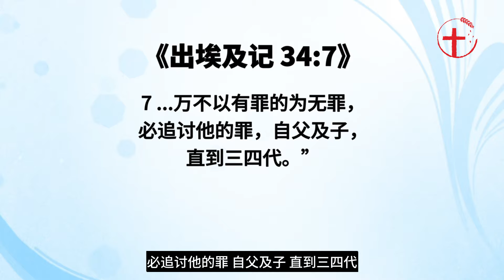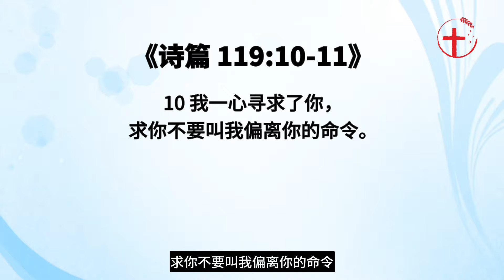分别善恶树(一）伊甸园里神为什么单单不许人吃分别善恶树的果子？｜每日 - 20240622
主题：分别善恶树(一）伊甸园里神为什么单单不许人吃分别善恶树的果子？
经文：创2:8-9,16-17;箴16:11;诗11:7,89:14;出34:7;诗119:10-11
分享者：赵晖姐妹（悉尼基督生命堂）
简介：我们都知道亚当夏娃在伊甸园里吃了分别善恶树的果子，背逆神，人性从此堕落。如果神只是想测试一下人是否顺服祂的命令，祂指着园中任何一棵树的果子不许人吃也可以达此目的。为什么神单单不许人吃分别善恶树的果子呢？难道神不希望人有智慧能分辨善恶吗？

各位平安！《创2：8-9，16-17》是一段我们都非常熟悉的经文：耶和华神在东方的伊甸立了一个园子，把所造的人安置在那里。耶和华神使各样的树从地里长出来，可以悦人的眼目，其上的果子好作食物。园子当中又有生命树和分别善恶的树。耶和华神吩咐他说：“园中各样树上的果子，你可以随意吃，只是分别善恶树上的果子，你不可吃，因为你吃的日子必定死。”我们都知道亚当夏娃在蛇的诱骗下吃了分别善恶树的果子，背逆神，人性从此堕落。有些人提出一个问题，如果神只是想测试一下人是否顺服祂的命令，祂指着园中任何一棵树不许他们吃也可以达此目的。为什么神单单不许人吃分别善恶树的果子呢？难道神不希望人有智慧能分辨善恶吗？我们下面试着从神的主权、圣洁与公义来看为什么神告诫人不要吃分别善恶树的果子。

1、神的主权、圣洁与公义。
神在《创世记》里特别向人启示祂的主权。神的创造决定了神的主权。神创造万物，是有目的、有计划、也有旨意的，祂也是立定一切标准的那一位。正如《箴16：11》所说：“公道的天平和秤都属耶和华，囊中一切砝码都为他所定。”神也在圣经里多次启示祂的圣洁与公义，《利未记》反复启示神圣洁的属性（参《利19:2》）。《诗11：7，89：14》也特别告诉我们：“因为耶和华是公义的，他喜爱公义，正直人必得见他的面。”“公义和公平是你宝座的根基；慈爱和诚实行在你前面。”神也在《出34：7》里郑重地告诫人，祂“万不以有罪的为无罪，必追讨他的罪，自父及子，直到三四代。”
因为神是圣洁的，因此祂自己就是公义的标准，神也以此标准判定与审判，凡不合乎祂标准的都是罪。在英文中“罪”常用两个词来表达，“Transgressions”和“Sins”,中文翻译分别是“过犯”和“罪恶”。前者的词根原意是“过界”，后者是“未中靶心、未达标准”。例如《弗2：1》“你们死在过犯罪恶之中，他叫你们活过来。”其中的“过犯罪恶”，在英文圣经中是“transgressions and sins”，所以“过了神的界限”和“未达到神的标准”都是罪，简单地说就是不该做的做了、不该想的想了和该做的没有做都是罪。比如，按神的标准不该撒谎却撒谎了是罪，该管教时没有管教、该劝诫时没有劝诫也是罪（参《结3:18-21》）。
当神告诫亚当夏娃不要吃分别善恶树的果子时，一是要检验人是否听从顺服祂，另一个重要的目的是不要人自己做神、自立标准，并按自己的标准来分别善恶。因为当每个人都按自己的标准来分别善恶时会带来严重的后果。可悲的是亚当夏娃吃了分别善恶树的果子，从此自己做主，自立标准，也带来整个世界的混乱与痛苦。

2、自立标准的后果。
1）自立标准带来纷争与混乱。
因为不要神的标准，人人心中自立标准，每个人心中的那杆秤也都有自己的刻度。比如，人心中的卫生标准是不一样的，先生可能认为一周扫一次地就行了，太太可能觉得一天扫一次才叫干净；有人觉得孩子要放养，有人则认为要严格管教；有人觉得神定的一男一女的婚姻定义我不能接受，我要按我的感觉重新定义等等。人离弃神的标准而自立标准后，小偷有小偷的良心刻度，杀人犯有杀人犯的行为标准，每个人的人生观、价值观、金钱观、婚姻观等都大相径庭，也因此带来世界的混乱与纷争。试想假如每一家商店都用自定的秤与刻度，这个世界会是什么样子？今天世界混乱的根源就在于隐藏在每个人心中自定的刻度、自立的标准，战争双方都在为自定的“公义”而战。表面的贸易战往往是反映内在信念与标准的差异，远非谈判能解决的。而这一切的根源都是因为人吃了分别善恶树的果子。

2）自立标准导致人际关系的种种问题。
自立标准是很多情绪痛苦的根源。例如一个完美主义者会因着心中自定的一个严苛标准没有达到，就会不断地接收定罪的意念，导致反复控告自己而陷入抑郁。而当我们用自己的标准去度量、判定甚至是要求别人改变时，会对人产生错误的期待，以为对自己应该的对他人也是应该，自己可以做到的别人也应该可以做到，也因此带来指责、论断、强迫、掌控与暴力。人际关系的灾难常常都是因为人用自己的尺子坐在审判台上而导致的。

3）自立标准使人不知罪或将罪合理化。
当人心中没有神的话，自立刻度后，也就落入对罪的无知，会以有罪为无罪，把不正常当正常。例如不知道论断是罪，会把忧虑、惧怕当作正常，以至于常因无知活在罪中，饱受罪的折磨却不知寻求医治与拯救。当人自己做神，也会随意更改刻度，将罪合理化，例如以“大家都这样”为由，认为“现金收入不报税”不是罪，以至于落入神的审判还不知为什么。

这一切都源于人吃了分别善恶树的果子，心中没有神的话，自立标准、自定刻度，也因此在混乱与痛苦中挣扎。弟兄姐妹，愿我们时常警醒，认定神是主，一生学习谦卑舍己，全心相信、顺服并遵行神的话语。最后以《诗119：10-11》与大家共勉：“我一心寻求了你，求你不要叫我偏离你的命令。我将你的话藏在心里，免得我得罪你。”